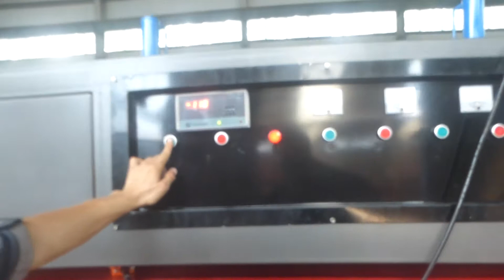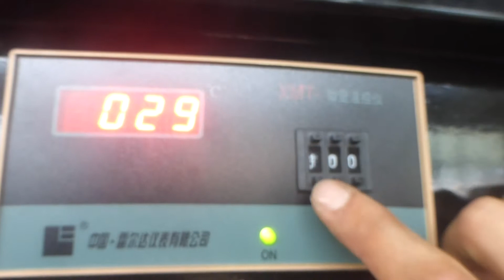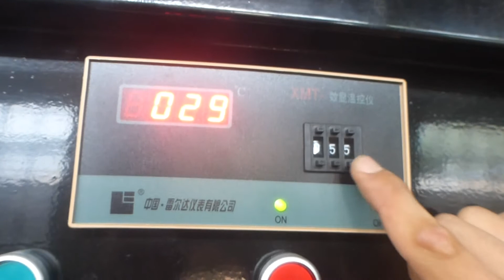BXY-3200 multi functional acrylic vacuum forming machine pressing test video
Yuantong century
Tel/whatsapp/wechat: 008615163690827